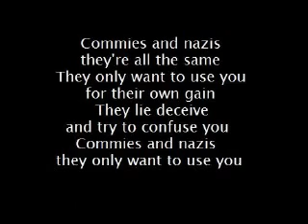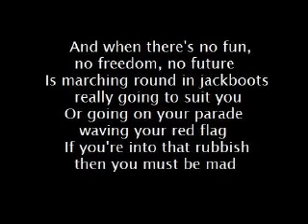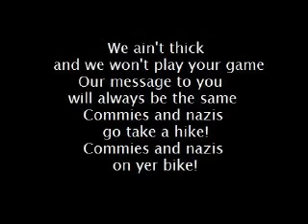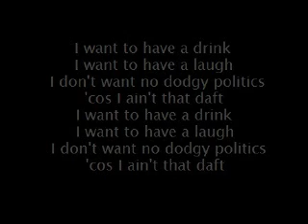OI POLLOI - COMMIES AND NAZIS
LYRICS :
I want to have a drink I want to have a laugh
I don't want no dodgy politics 'cos I ain't that daft
Don't need some nutter telling me what to do
I can think for myself and so can you
Commies and nazis they're all the same
They only want to use you for their own gain
They lie deceive and try to confuse you
Commies and nazis they only want to use you

Right wing nutters spreading race hate
Communist loonies who want a one party state
Their extremist views are all too clear
Commies and nazis you're not wanted here
Commies and nazis what a shower
They only want to use you to grab themselves power
But once they got it they don't care about you
Commies and nazis give 'em the boot!

COMMIES AND NAZIS - OI!
COMMIES AND NAZIS - ON YER BIKE!

A fascist government you're almost better off dead!
And it would be much the same under the reds
More police more laws more prisons and the draft
That ain't exactly my idea of a laugh
And when there's no fun no freedom no future
Is marching round in jackboots really going to suit you
Or going on your parade waving your red flag
If you're into that rubbish then you must be mad

Commies and nazis try it on with us
But we tell them where to go 'cos we've got more sus
Than to be taken in by these scum we despise
Commies and nazis we can see through your lies
Commies and nazis they've got to be stopped
They only want to use you to get to the top
But once they're there they don't care about you
They only want to give you orders and tell you what to do

Commies and nazis try it on with you
But these people are plonkers they ain't got a clue
Try to flog your papers full of drivel and lies
Well I'm asking you now is it any surprise
That these people and their ideas are so despised
When they've nothing to offer to you and I
They only want to use you as their tools
So tell 'em where to go if you know what's good for you

But if you think that it's smart, hard, or hip
To be a commie or nazi then mate get a grip
You don't want to be taken in by none of that drivel
Commies and nazis sit and swivel!
We ain't thick and we won't play your game
Our message to you will always be the same
Commies and nazis go take a hike!